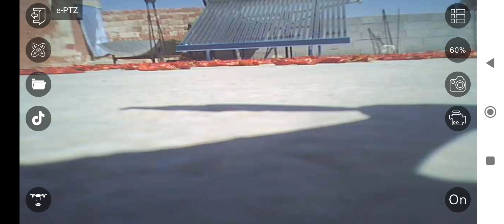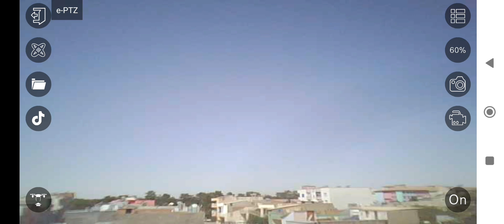3 Ağustos 2024